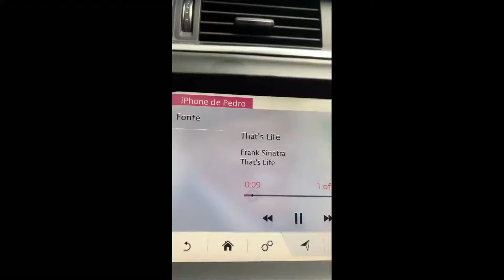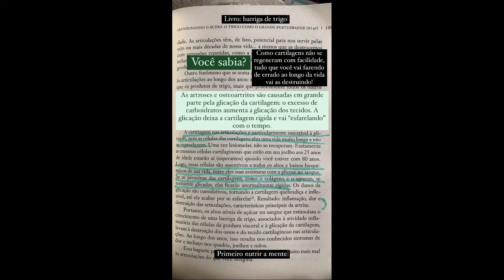STORIES DO DR PEDRO ANDRADE 07/05/2021